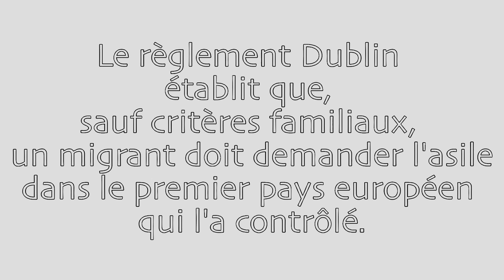dublin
Un rassemblement à Quimper contre le règlement Dublin, qui impose aux migrants de demander l'asile au premier pays européen qui les a contrôlés.